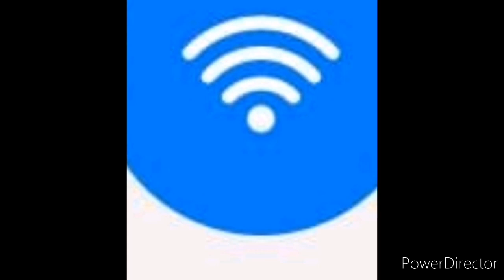Alecious ndichipedza ma sports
💥💥💥 bad tune outer pamahara clan

BONGSTAR 2